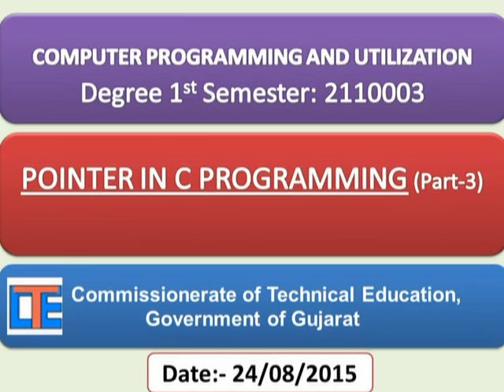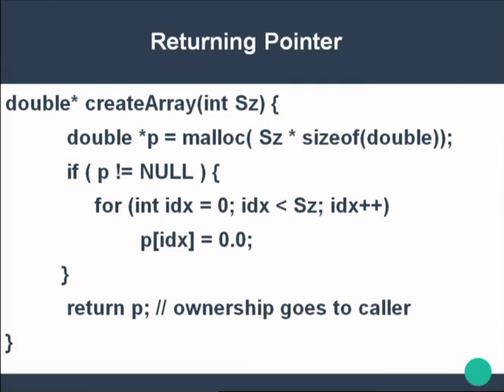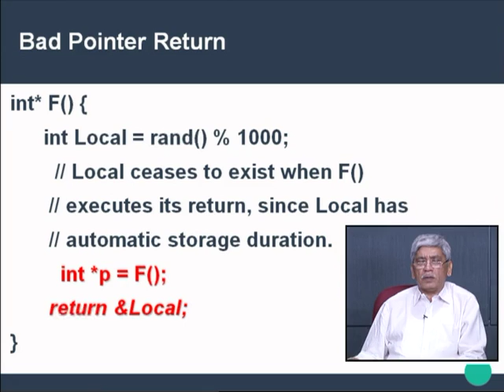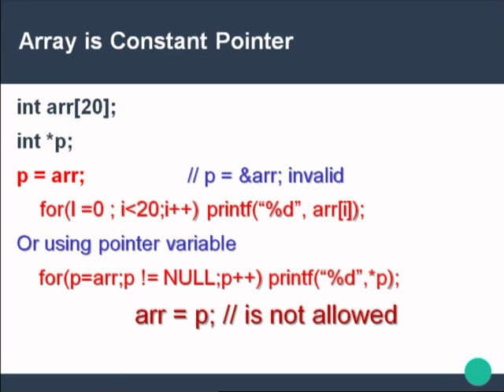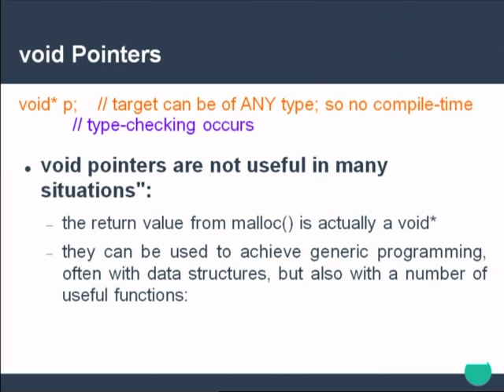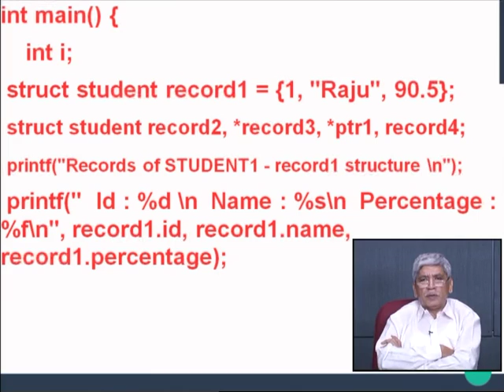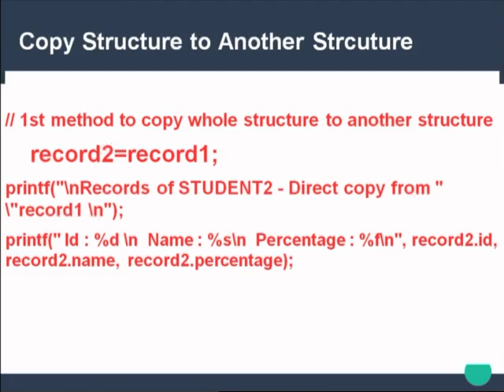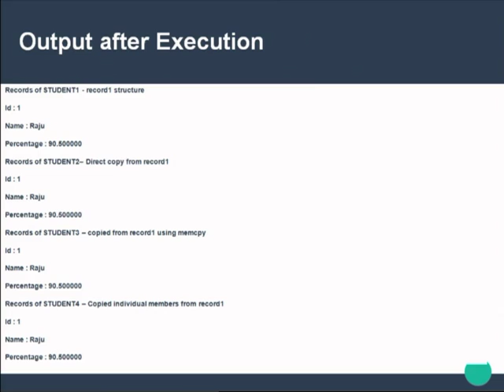CPU-Lecture-18-Pointer in C Programming-Part 3